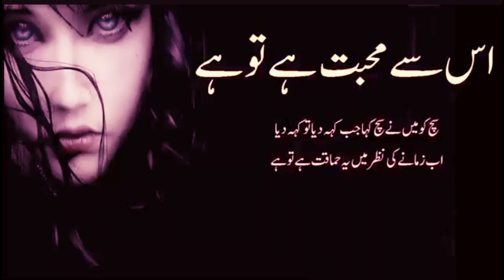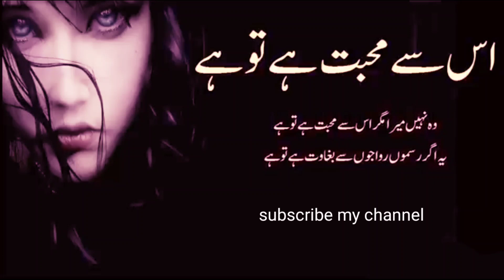وہ میرا نہیں پر اس سے محبت ہے تو ہے || sad urdu ghuzal || best urdu poetry